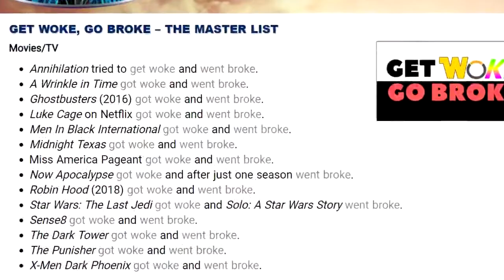[Clown World Season 2] What has happened to the gamer generation?